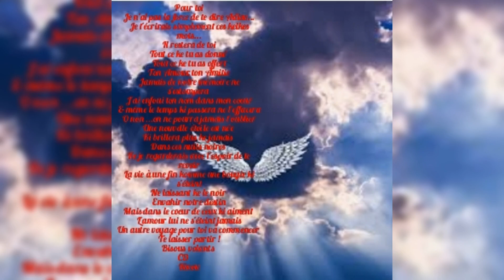6 juin 2021